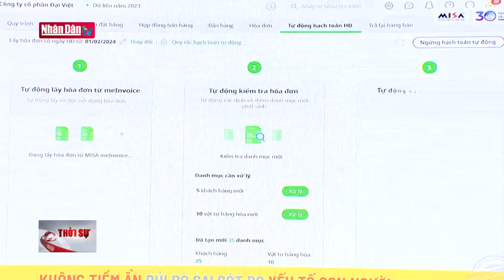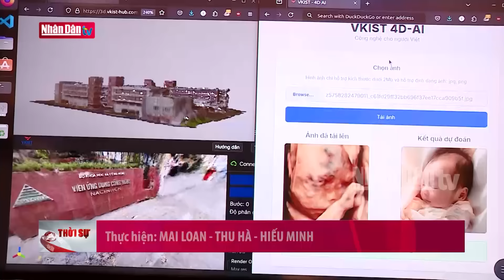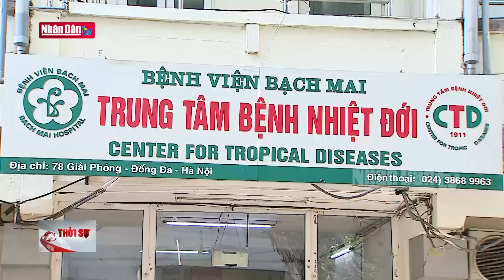Tin tức Thời sự mới nhất | Bản tin 22h ngày 23-8-2024